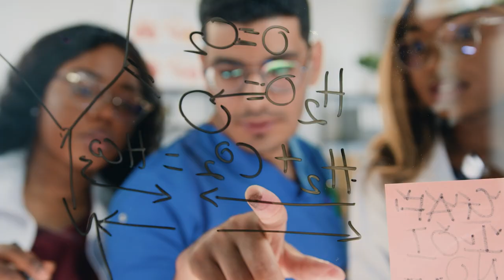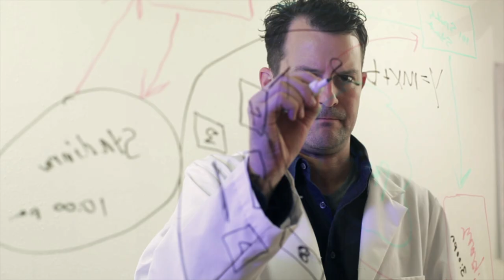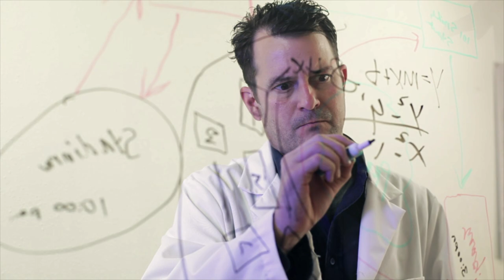Ancient Mysterious Objects Found Underwater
Join us in our video today where we dive into the most mysterious objects ever found underwater. From Sunken Ships to lost cities, we explore many things such as Bimini road and the Infamous Baltic sea anomaly.